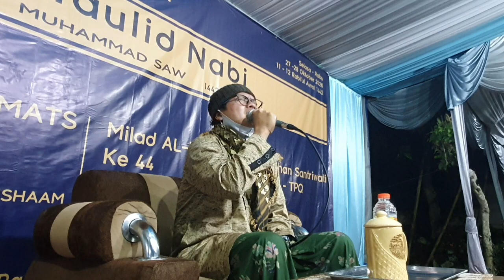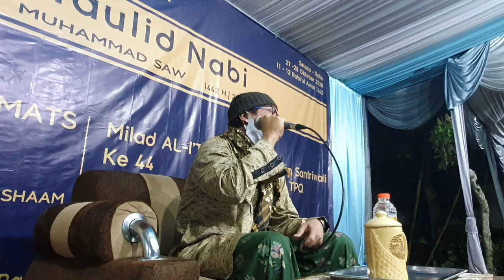tilawatil qur'an mumin ainul mubarok | qs. an-najm 53-57